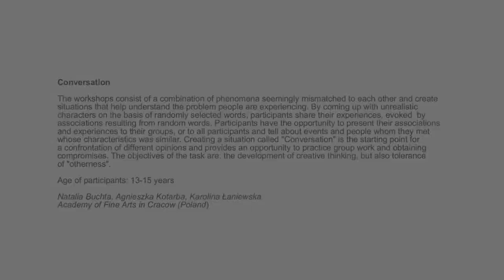13. Kieszeń Vincenta - Rozmowa - A conversation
13. Międzynarodowe Warsztaty Niepokoju Twórczego KIESZEŃ VINCENTA 2014 organizowane przez Centrum Sztuki Dziecka w Poznaniu i Stowarzyszenie Artystyczno-Edukacyjne MAGAZYN.
POZNAŃ, 12-16 maja 2014